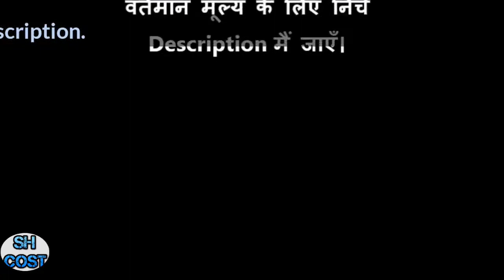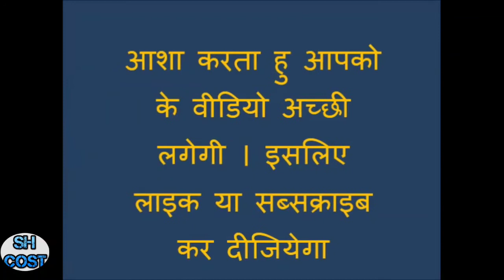The 10 Best Car Amplifiers in India 2024 Updated List Below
We share the all new 2024 Best Car Amplifiers List Here

 Sony XM N1004 in Car Amplifier Black

 Zoook MonsterX1 240 Watts Underseat Subwoofer

 30 Inch Gas Cooktop with 6 Metal Knob, Dalxo 5 Italy Defendi Burner Gas

 Pioneer 4 Channel Amplifier GM E7004

 Sony XM GS100 Mono Amplifier Black

 alpine bbx f1200 watt 4 Channel Amplifier

 Pioneer GM D8704 4 Channel Bridgeable Amplifier

 JXL Active Subwoofer Inbuilt Amplifier

 JXL 1063 Subwoofer Inbuilt Amplifier

 Sony XMN502 Channel 500 Watt Amplifier

 Hamaan HMA 201 Channel MOSFET Amplifier

 Sony XM GS4 4 Channel Stereo Amplifier

Thanks
SEOHOSSTCOST